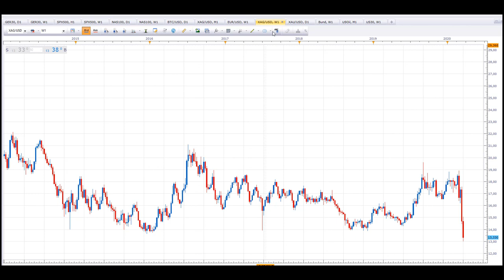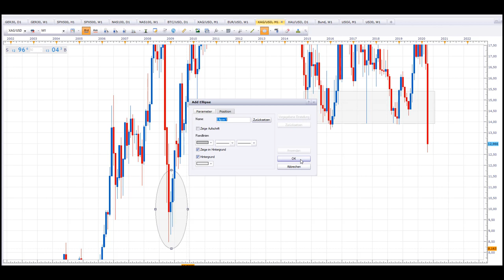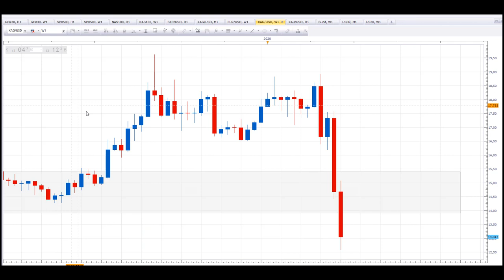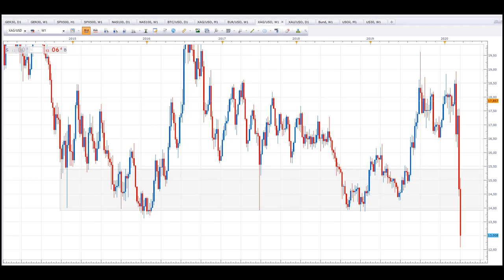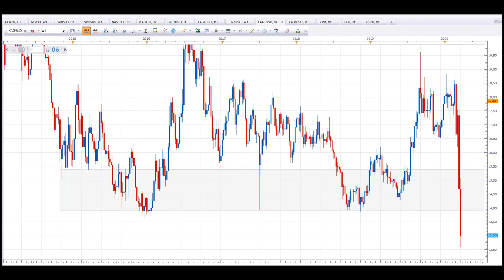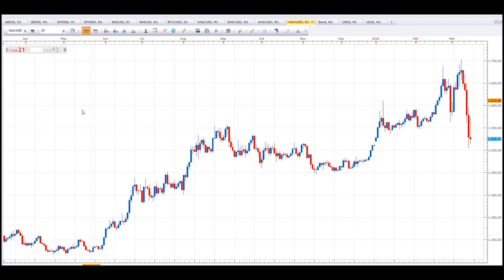Edelmetall Preisentwicklung: Silber kaufen sinnvoll ??? Silberpreisentwicklung 2020, Finanzkrise!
UPDATE zu Edelmetallen, ist Silber kaufen jetzt sinnvoll??? Wir befinden uns in Deutschland bereits in einer Rezession, ein Abrutsch in eine Depression könnte weitere Kursstürze auch und besonders bei Silber sowie im DAX zur Folge haben. Silbermünzen, Anlagemünzen können schon jetzt bei manchen Edelmetallhändlern nur noch auf Bestellung eingekauft werden.  💥 Dein Aktiendepot Vergleich 2020 - Wertpapierdepot-Empfehlungen - Depot kostenlos eröffnen❗